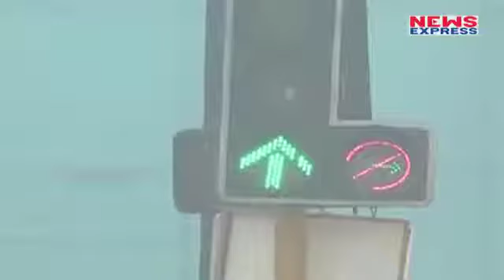Delhi-NCR पर ढहा Smog का कहर, लोगों को सांस लेने में हुई परेशानी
In this video we tell you that smog engulf delhi and ncr as a result visibility drops to 100 metre